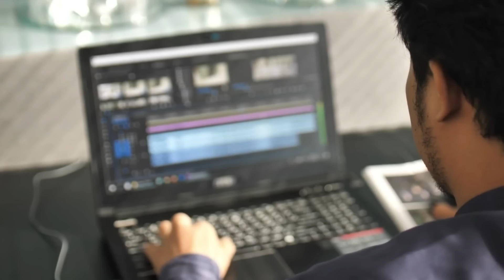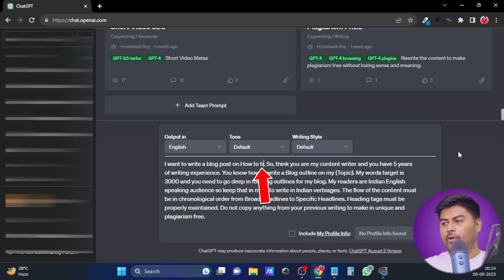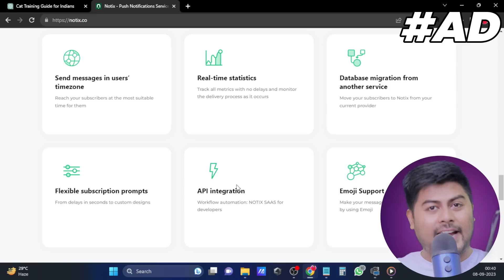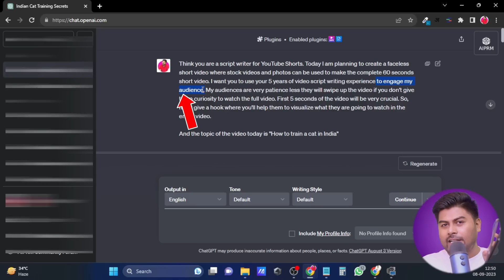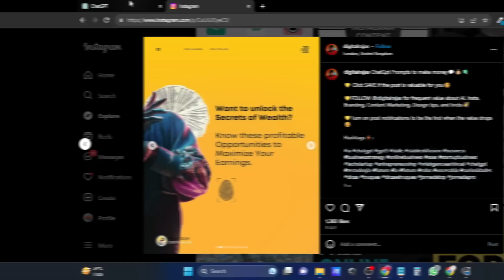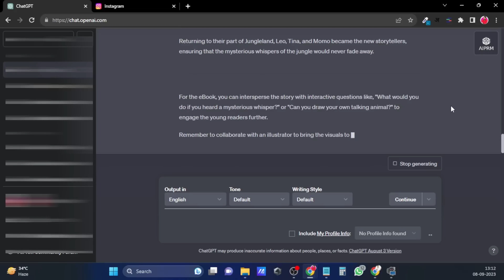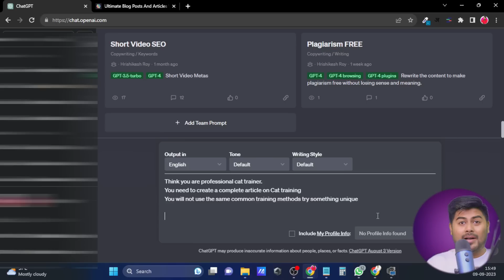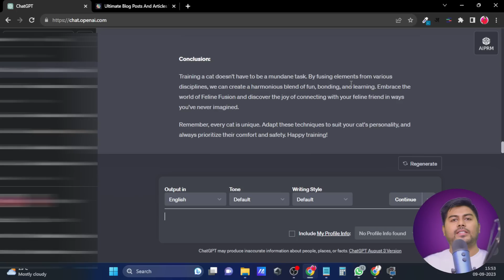5 Super ChatpGPT Prompt to Make Money Online | अब पैसे बनेंगे Guaranteed | chatgpt prompts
ChatGPT Prompts से आप यह सब कर सकते है |